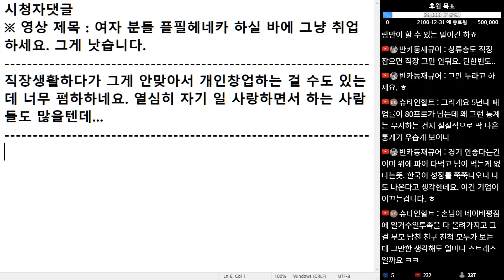(※시청자댓글) 직장 생활하다가 그게 안 맞아서 개인 창업하는 걸 수도 있는데 너무 폄하하네요. 열심히 자기 일 사랑하면서 하는 사람들도 많을텐데